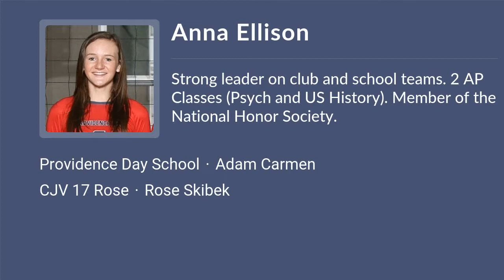Anna Ellison Volleyball Highlights - NC 2023 - RS. Mid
Anna Ellison Recruiting Video.